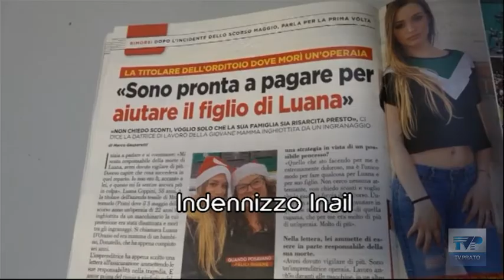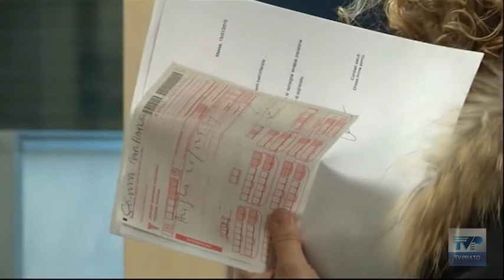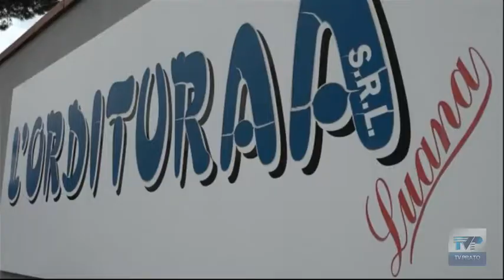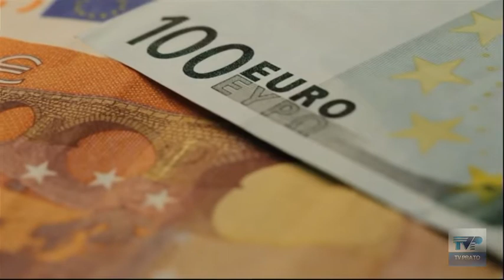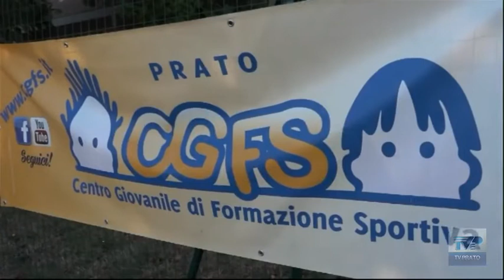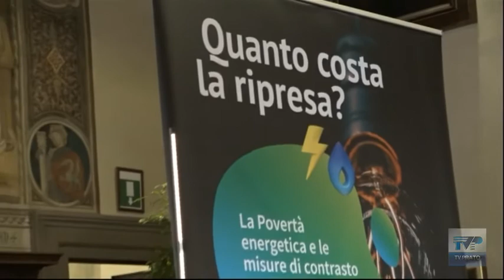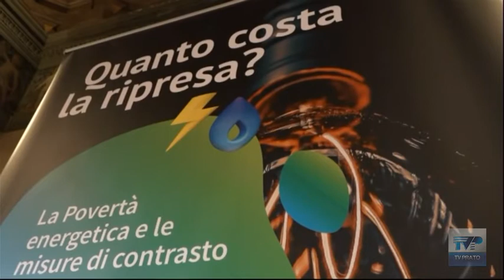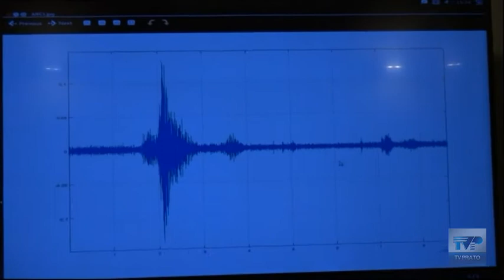Telegiornale della sera del 21/01/22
Ecco il sommario:
➤ Stretta no vax - Covid: tre nuove vittime, c’è anche un uomo di 64 anni. Stretta del governo nei confronti dei no vax.
➤ Indennizzo Inail - Dall’Inail 166mila euro per i parenti di Luana D’Orazio. Parla la titolare dell’orditura: “Avrei dovuto vigilare di più”.
➤ Vendita simulata - Vendita simulata di un capannone per non ripianare il debito da quasi 600 mila euro: denunciati 2 imprenditori.
➤ Macabra scoperta - Macabra scoperta a Viaccia: testa di cane rinvenuta in un campo.
➤ Dal Pacifico a Prato - L’onda sismica dell’eruzione di Tonga registrata anche a Prato dall’Istituto geofisico.